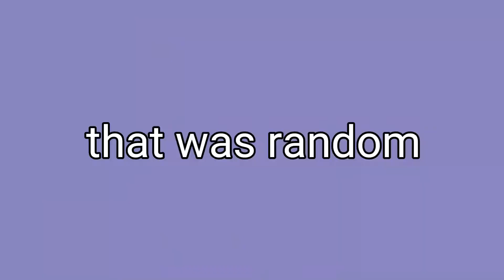Night AND Morning Routine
Hope u liked video and i really am sorry that i'm uploading inconsistently. i will try harder but i don't like to make promises. u can always subscribe to know when i do upload. if u liked this video of my routines then u might like my other videos. i guess u would have to watch them to see. u can also follow my socials. it would help boost my self esteem.

- sc: makking1980
- pintrest: makenzie king
- depop:  makenzie_king11

if u read this far then guess what???

u wont believe it.

i ended up starting my period at school this day and bled through my pants. THEN i went to a football game that night and hated it...